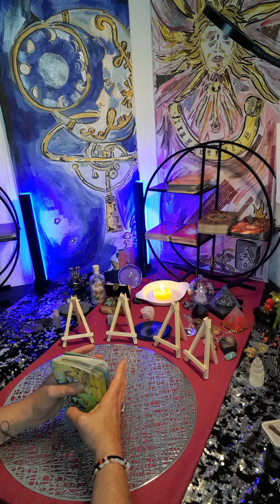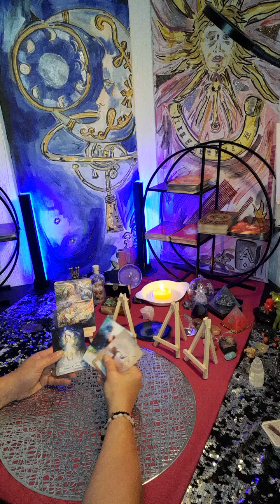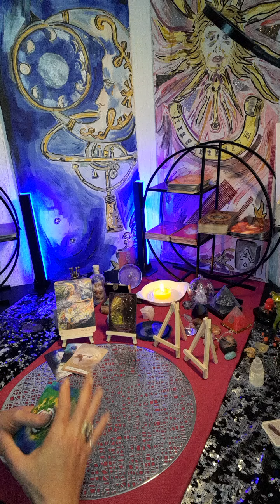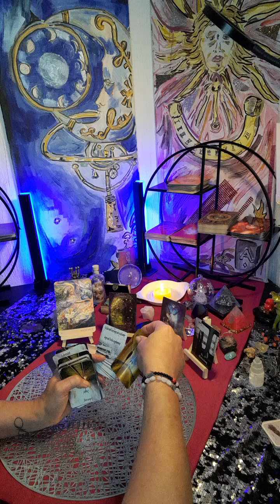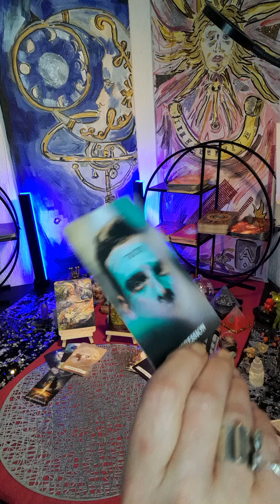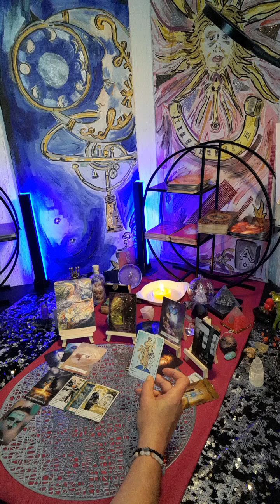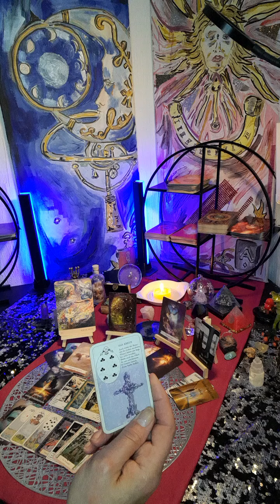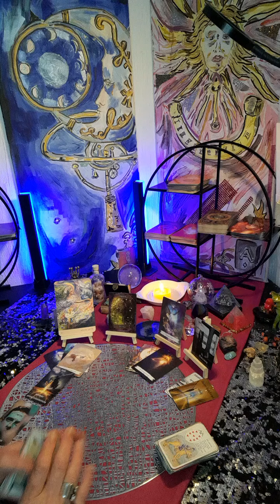🌍🧿💫🌙Otto in Taka Tuka Land...pass auf dich auf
Ich bedanke mich ganz herzlich, wenn ein kostenloses Abo schenkst zum Ausgleich für die Inspirationen, die ich DIR schenke. Über Kommentare und Likes freue ich mich ebenso und sage an der Stelle auch dafür von Herzen Dankeschön.
Ich habe mich hier auf das Thema Zwillingsseelen/ Dualseelen spezialisiert, bin aber mit Hilfe der Karten in der Lage, Hinweise in Bezug auf alle Lebenslagen herauszufinden.
Ich möchte dir mit meiner Arbeit bei deiner Bewußtseinsfindung behilflich sein. Dabei trage ich mein Herz auf der Zunge und streue auch schon einmal liebevoll Salz in die noch offenen Wunden, damit du genauer hinschaust. Aber ich lass dich nach einer privaten Legung nicht alleine und bin dein Ansprechpartner (im Preis inklusive).
Fühl dich gesegnet und von der göttlichen Macht unendlich geliebt.